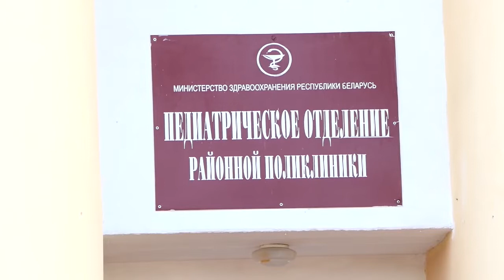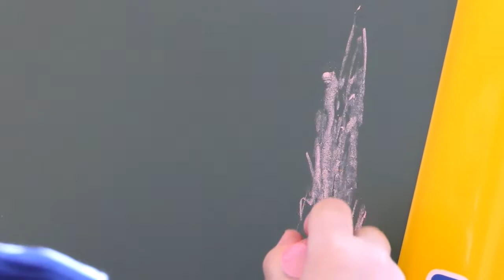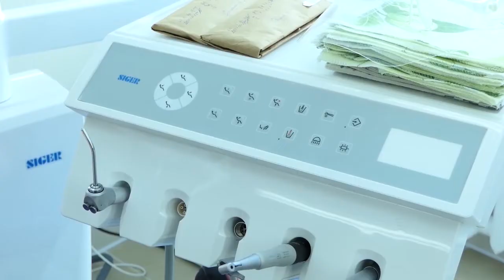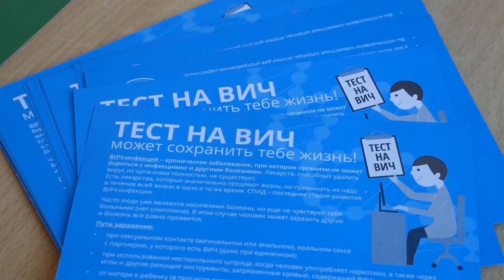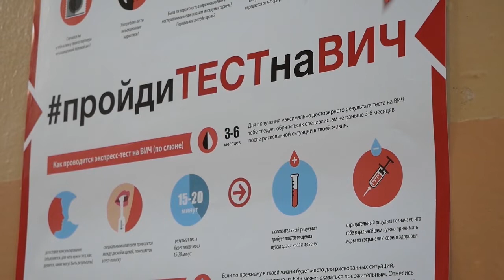Вести Барановичи 30 ноября 2018.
Темы выпуска:
1. Мир без слез.
2. Твоя тема.
3. Перепись населения.
4. Спартакиада по акробатике.